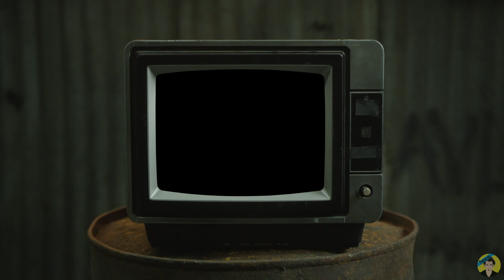Jayesh Raj | Showreel | Actor | Emcee | Entertainer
A glimpse of what I do at events :)